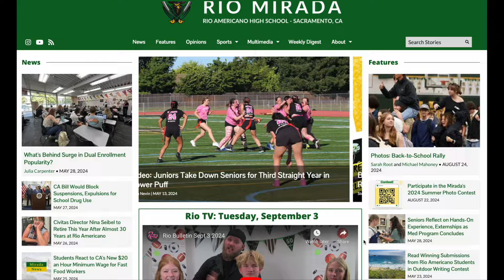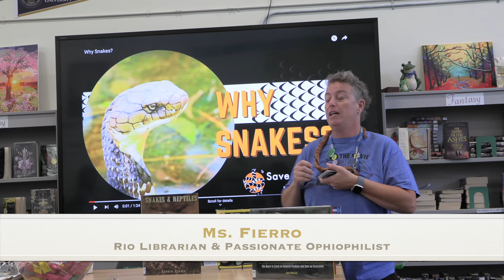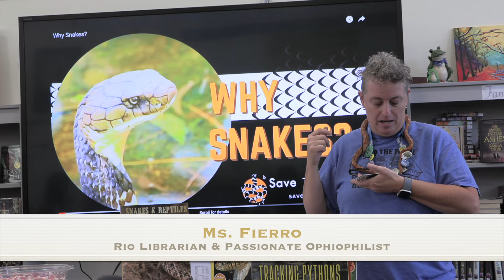Sept 9th Rio Bulletin